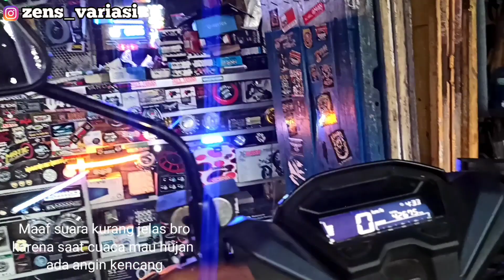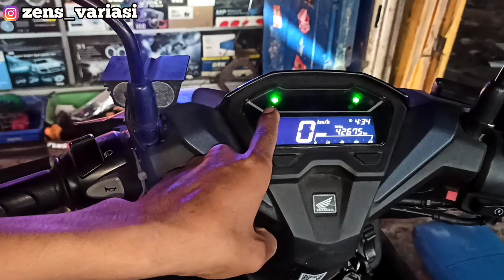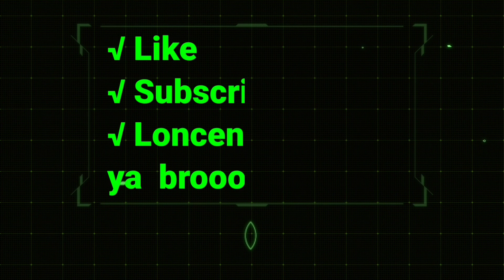Pasang D2 Laser di Motor Honda, Duromoto M1 Lampu Tembak Super Terang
Led Ayoto M2A vs M2B Pro, Lampu led motor H6 bebek metic murah tapi terang bro

Perbedaan Lampu Led DRL Alis grade A dan Grade B, Tips memilih alis terang kwalitas bagus